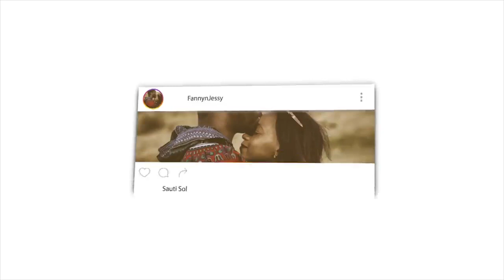The Secrets of Illuminati and Freemasons Led me to Islam | REACTION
📖 REACTION DEFINITION:

. re·ac·tion
rēˈakSH(ə)n/
noun

Fanny&jessy
Haspolat-lefkosa,via mersin 10,Turkey (cyprus international university)
mersin, turkey,99010